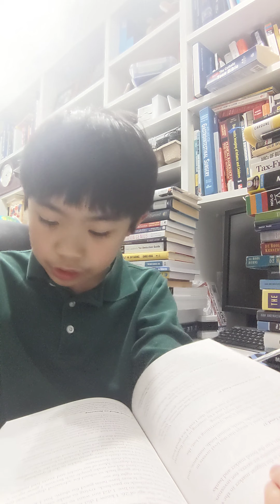Video 180. Cashflow Quadrant: A Final word on Investing